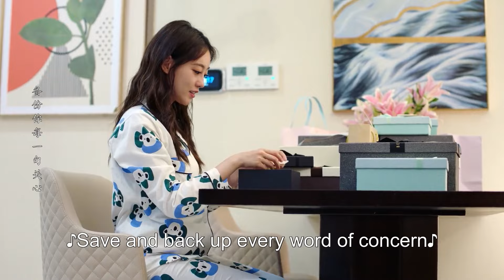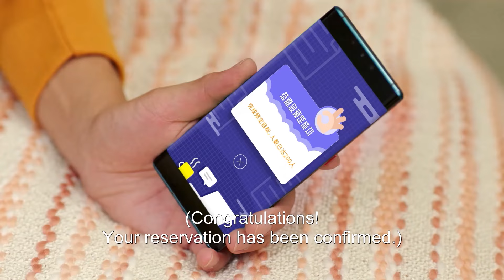🖥️The president learns how to take care of the baby and be a good new dad